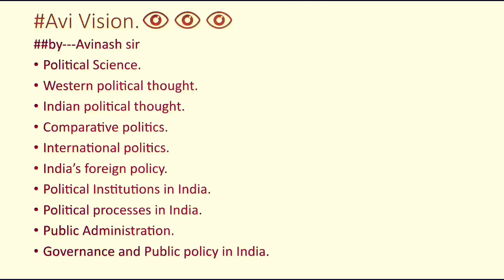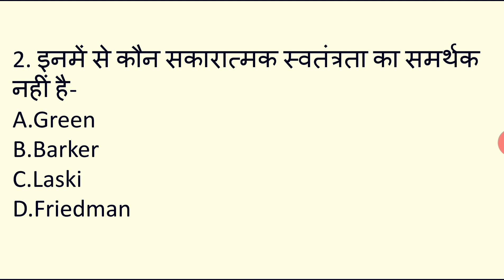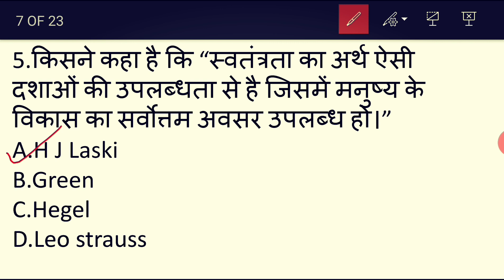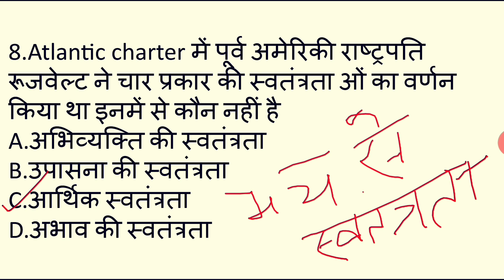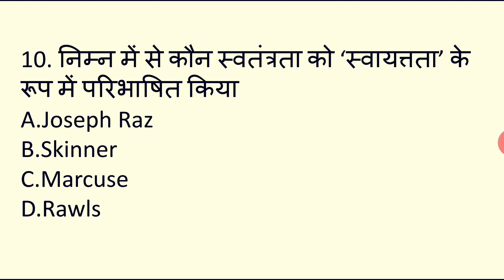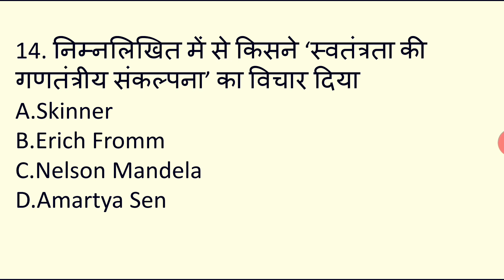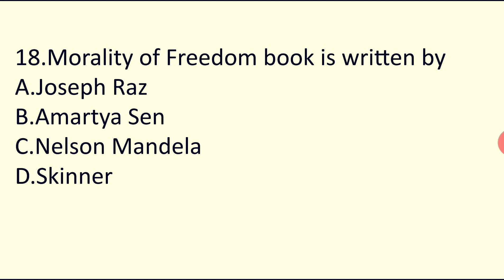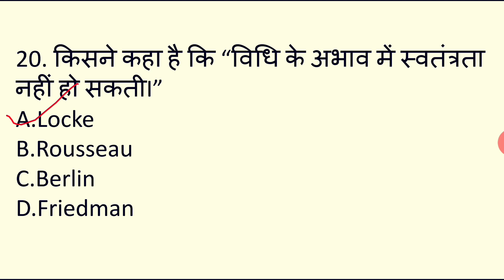POLITICAL THEORY QUESTIONS | NTA UGC NET EXAM POLITICAL SCIENCE QUIZ 3| EXPECTED QUESTIONS